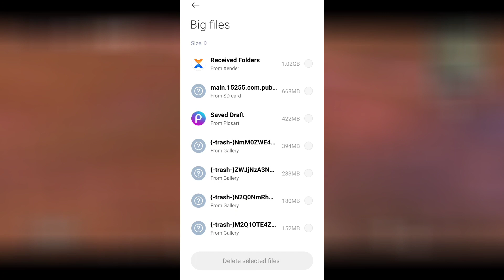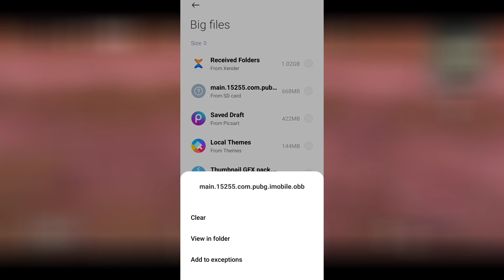Bgmi please enable storage access permission for this app in settings and restart the game problem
🔰 Device : Pocox3..&. Old Device Redmi 5a..
🔰 Mic : Device Default Mic
🔰  Headphone : Boat bassheads 242

Jay Hind  🇮🇳
Jay Bharat 🙏🙏🙏